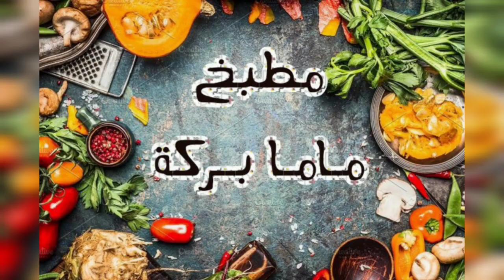طريقة محشي الكرنب وفراخ الكنتاكي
النهاردة ماما بركة كان عندها عزومة والضبوف طلبوا محشي كرنب وفراخ كنتاكي تعالوا شوفوا الطريقة وشوفوا ماما بركة عرفت تعملها ولا لأ.
و تفعيل زر الجرس 🔔 ليصلكم اشعار بكل جديد

أحلي الوصفات حلو و حادق هنا وبس 🥰
مطبخ ماما بركة هاتلاقي عليه كل الأكل القديم من مطبخ مامتك وجدتك والجديد كمان .هاتلاقي عليه المحمر والمشمر والطواجن وكل الأكل اللي طعمه جنان وده

لو حبيت تتواصل معايا تقدر توصلني عن طريق احد حساباتي في مواقع التواصل الاجتماعي